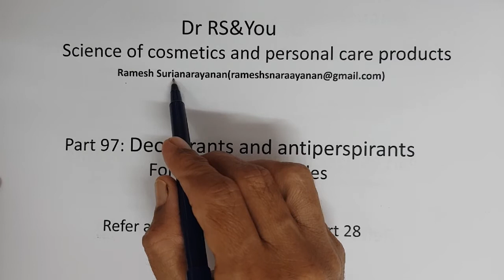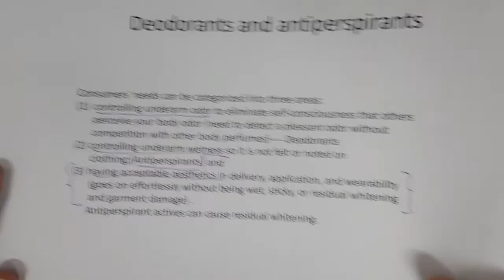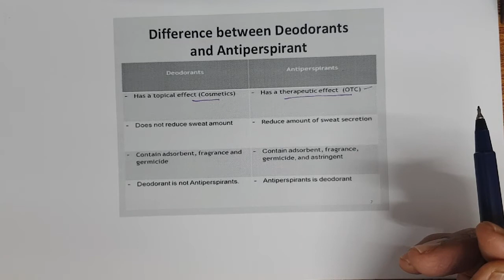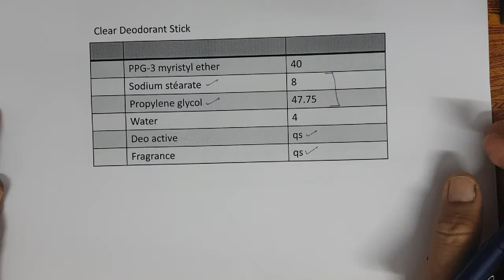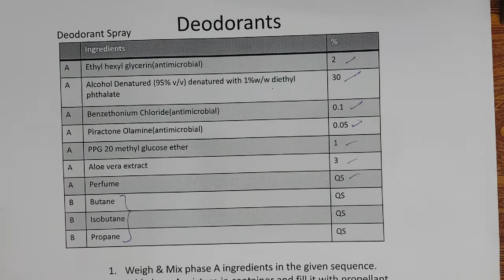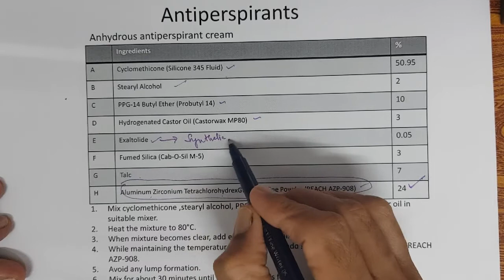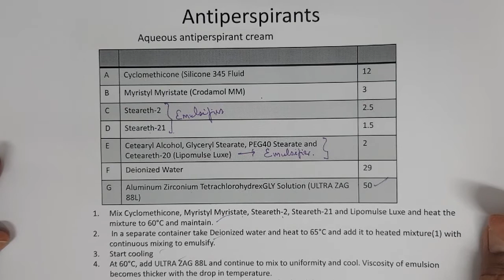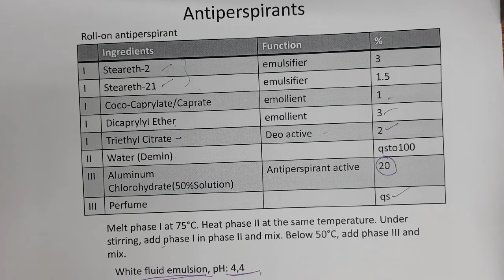Part 97 Deodorants and antiperspirants: Formulation principles- Science of cosmetics and